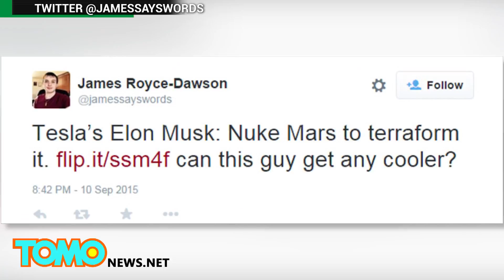Elon Musk: Nuke Mars so humanity can one day live there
NEW YORK — Tesla CEO Elon Musk suggested Wednesday on the Late Show with Stephen Colbert that Mars could be “terraformed” through nuclear strikes to destroy its polar ice caps. Terraforming is the hypothetical process of altering a planet’s environment to make it capable of supporting terrestrial lifeforms.

The average temperature on Mars is similar to that of Antarctica in winter. Destroying the poles may warm the planet, but scientists told the Los Angeles Times that this may not warm Mars enough and could also lead to unknown changes in its terrain.

Another method Musk suggested would be heating the planet through greenhouse gases, but this also faces problems as Mars’ current levels of carbon dioxide are potentially suitable for plants, but poisonous to animals.